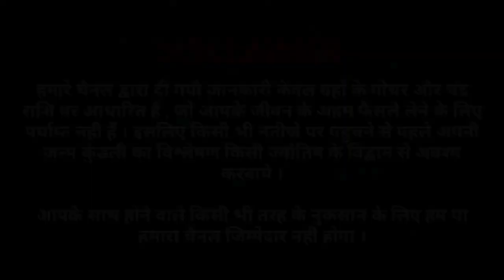सावन माह 59 दिनों का होगा,8 सावन सोमवार होंगे,सावन माह में जरूर करें ये काम,अधिक मास होगा सावन